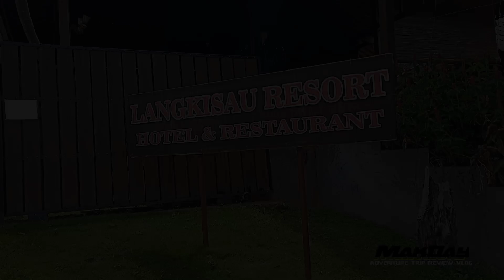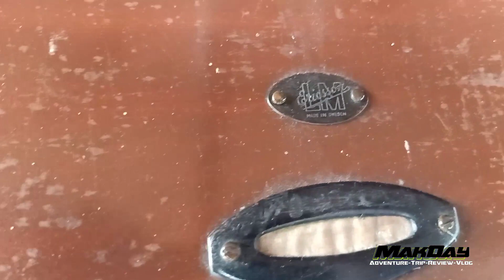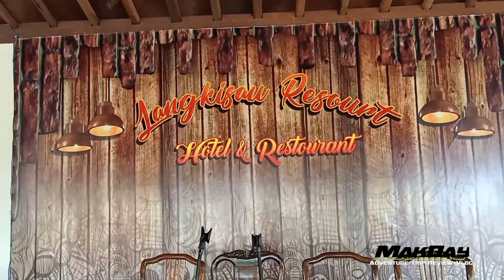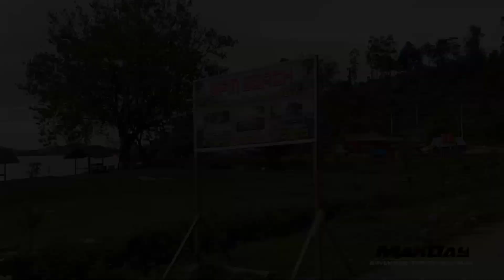Ketemu koper dan telpon antik dan langka saat adventure dengan VITARA#adventure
Ketemu koper dan telpon antik dan langka dalam perjalanan ke daerah pesisir pantai barat Sumbar kita melewati beberapa spot wisata adventure dan kebetulan kita singgah di Langkisau Resort untuk mencari penginapan peserta out Bond.Ternyata disana kita menemukan barang antik yaitu sebuah koper besi dan telpon Ericson buatan Swedia peninggalan penjajahan Belanda kurang lebih 350 tahun yang lalu dan kita juga menikmati perjalan di pinggir bukit yang dibawahnya laut dengan hamparan pulau pulau persinggahan tourist manca negara. ok teman...jangan lupa like , subscribe,comen and share di @makday ...